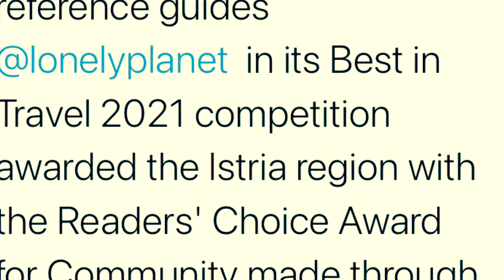La región de Istria, Croacia galardonada con el Premio Best in Travel 2021.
La afamada editora de guías de viaje Lonely Premio en la categoría Best in Travel 2021
Readers Choice para la comunidad a la región de ISTRIA, Croacia.